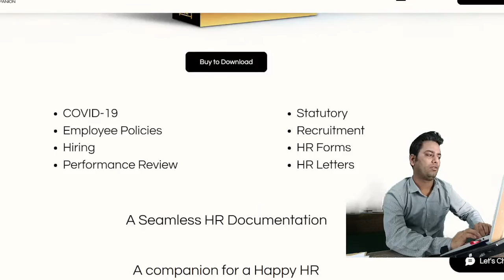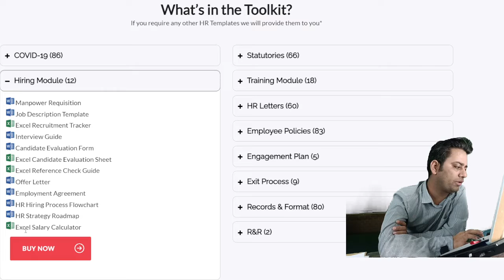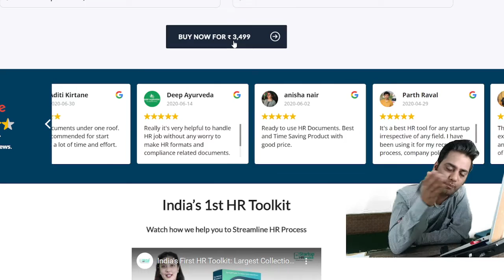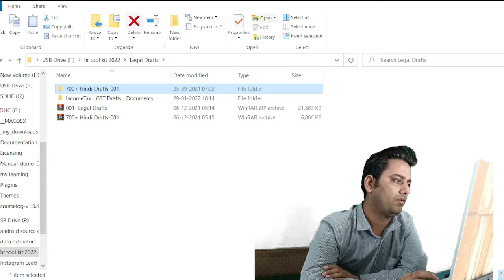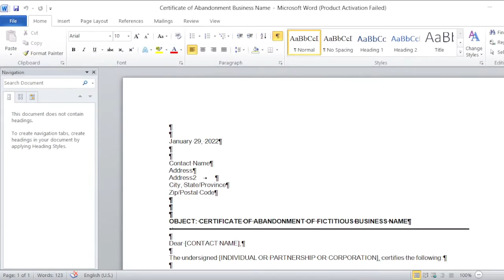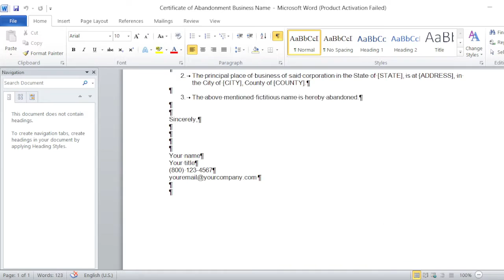how to create hr documents and legal documents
click in above link